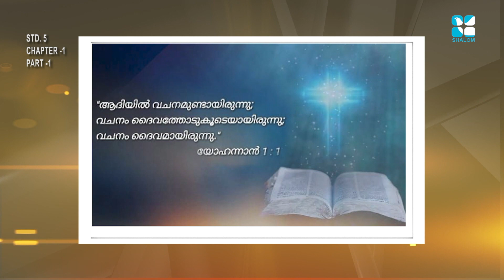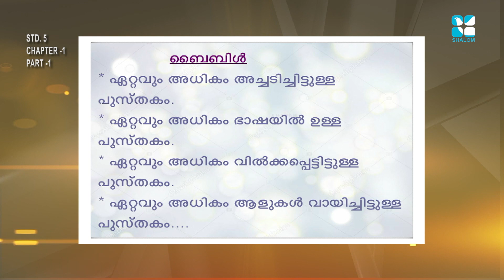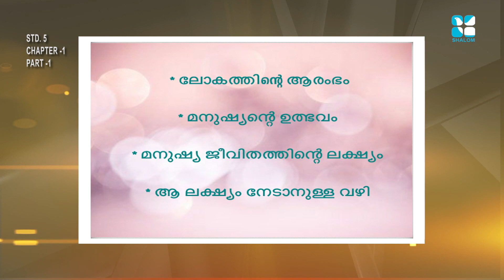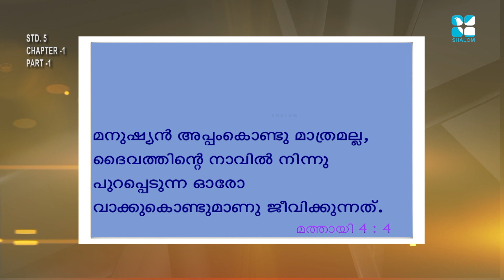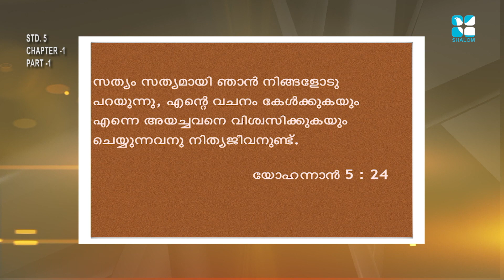സീറോ മലബാര്‍ കാറ്റിക്കിസം | Rakshayude Pathayil | STD-5 | Chapter-01| JUNE-09-2021 | ShalomTV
സീറോ മലബാര്‍ കാറ്റിക്കിസം | Rakshayude Pathayil | STD-05| വിശ്വാസപരിശീലനം | Chapter-01| Cindamol James | JUNE-09-2021